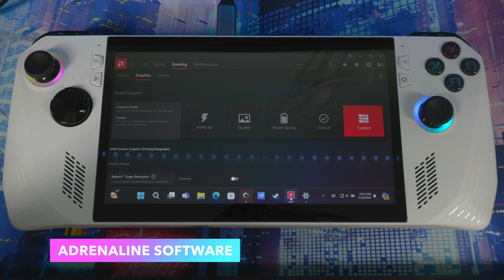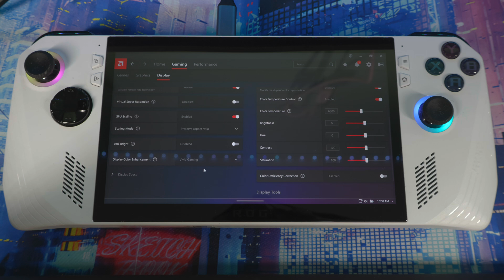Optimize AMD Radeon Adrenaline Software For Gaming Performance Asus Rog Ally & Legion Go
The Asus ROG Ally is the ultimate Steam Deck competitor. Asus' expertise in gaming hardware and its Windows 11 operating system allow you to enjoy almost ...Owning games in multiple launchers can make for a frustrating, fractured library. We designed a Special Edition of Armoury Crate just for the Ally, designed to sort and seamlessly launch all of your games from one place, no matter where they’re installed

00:00 optimize AMD adrenaline software Asus rog ally
00:44 PC graphics settings
01:28 adrenaline software setting Rog Ally